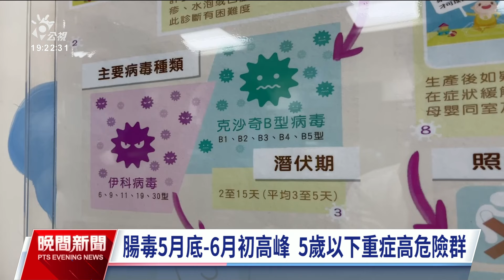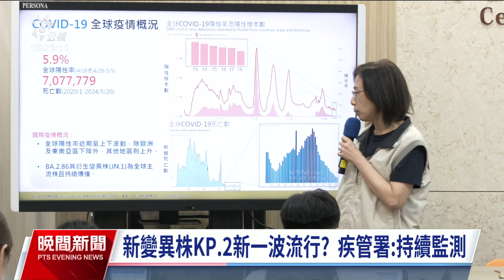今年首例境外移入瘧疾死亡 40多歲外籍男入境3日病逝｜20240521 公視晚間新聞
新冠疫情，依然不能輕忽，因為上週新增238例本土的併發症，其中年紀最小的是中部，有1名5個月大的小男嬰，就醫時有肺炎，目前還在加護病房。而除此之外，疾管署公布了今（2024）年，第1例的境外移入瘧疾死亡病例，是40多歲的外籍男性，入境後隔天發病，雖然緊急就醫，仍還是因為病況惡化，入境第3天不幸病逝。